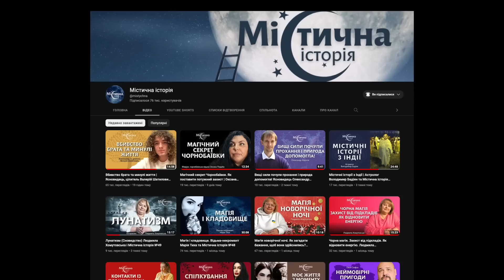Війна в Україні. Хто піде на компроміс? Китайська метафізика та Україна. Давид Векуа (Частина 2)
Моя консультація - це інтеграція психології, нумерології, астрології. Аналізую людину використовуючи поєднання різних нумерологічних систем, застосовую багатовимірне енерго-інформаційне сканування. Ми говоримо про бізнес, гроші, кар’єру, таланти, успіх у соціумі, особистий ріст, стосунки, призначення, кармічні уроки.